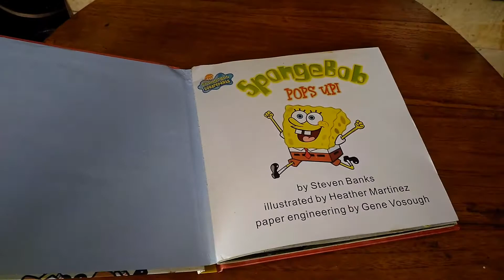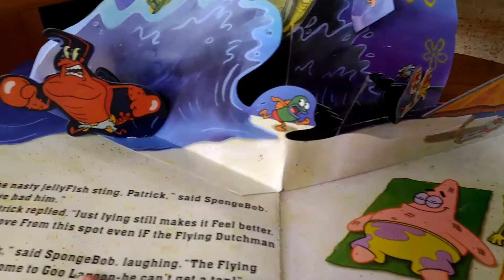SpongeBob Pop Up Book